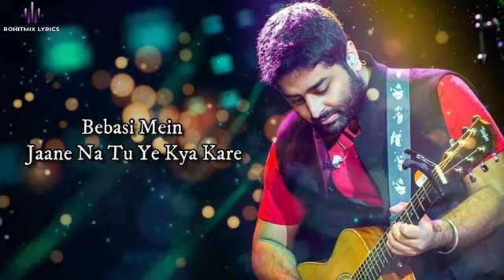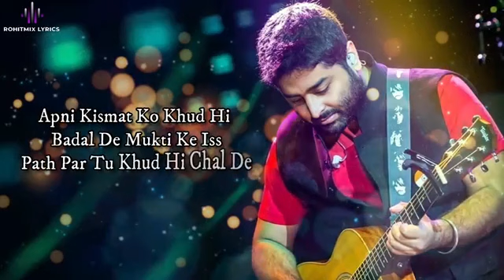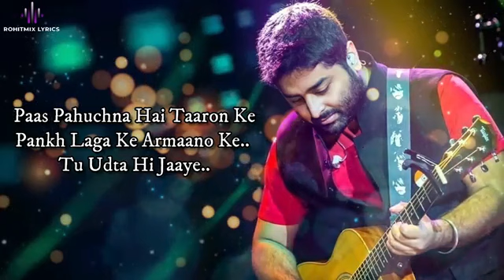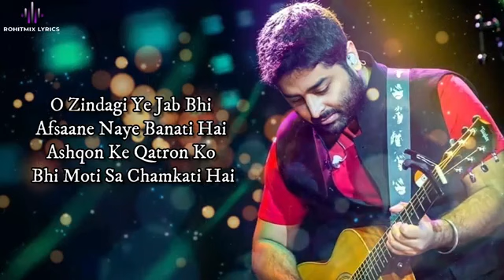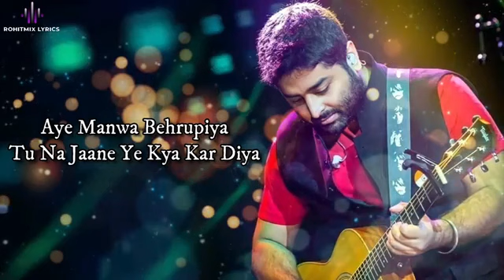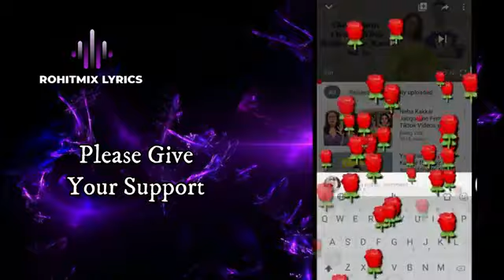Manwa Behrupiya (LYRICS) - Arijit Singh, Vipin Patwa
RohitMix Lyrics
Title : Manwa Berupiya
Singers : Arijit Singh & Vipin Patwa
Lyricist : Dr. Sagar
Banner : Rehab Pictures Pvt Ltd
Producer : Dr. Sattar Diwan
Director : K.D.Satyam
Music Label : Zee Music Company

LYRICS -

Ye Kahaan Leke Aayi Hain Khwaishein
Mmm... Dhadkane Bekhudi Mein Jaane Kya Kahe
Hua Kya Hai Tujhe, Aye Mere Mann Baawre
Bebasi Mein Jaane Na Tu, Ye Kya Kare

Aye Manwa Behrupiya
Tu Na Jaane Ye Kya Kar Diya
Aye Manwa Behrupiya

Ek Dor Koi Kheenche
Khwabon Ke Peeche Peeche
Kehna Kisi Ka Maane Naa

Apni Kismat Ko Khud Hi Badal De
Mukti Ke Iss Path Par Tu Khud Hi Chal De
Sapne Tere Kabhi Na Honge Adhoore
Tere Iraade Bhi Ab Honge Poore

Janam Maran Ke Dhaago Se Ab
To Aise Bandh Jaayega Ha..
Rooh Ka Parinda Udke Phir Se
Iss Dharti Par Aayega

Saansein Behakti Hain Mere Seene Mein
Aane Laga Hai Mujhko Maza Ab Jeene Mein
Paas Pachuchna Hai Taaron Ke
Pankh Laga Ke Armaano Ke.. Tu Udta Hi Jaaye..

O Zindagi Ye Jab Bhi Afsaane Naye Banati Hai
Ashqon Ke Qatron Ko Bhi Moti Sa Chamkati Hai

Mit Jaate Hain Faasle Paas Jab Ye Bulaati Hai
Lamhon Ke Dhoondh Rahe The
Khud Chal Kar Aa Jaate Hain

Pal Bhar Mein Khushiyon Ki Ye Kaisi Saugaat Hai
Ubhar Gaye Do Gaalon Pe
Rang Hain Ya Jazbaat Hain
Kyun Aise Mann Ma..